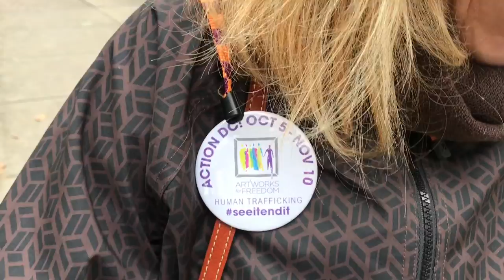Once Around the Block with Michele Clark of Artworks for Freedom in DC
Walk with Michele Clark​, executivedirector for ArtWorks for Freedom​ in the Dupont Circle​ neighborhood of Washington, District of Columbia​. We walked around a photo exhibition by Kay Chernush​ called "Bought and Sold" that tells stories of humantrafficking survivors.

The exhibit is part of many events being held all around the nations capital for Artworks for Freedom's actiondc initiative to raise awareness of human trafficking (from September to November 2017). Michele gives a shout out to FAIR Girls​, Courtney's House​, Polaris​, Muriel Bowser​ and her office, as well as Attorney General Karl A. Racine​ for their efforts helping to end human trafficking.

Once Around the Block is a video series in which I walk around the block with different guests while filming a casual conversation.